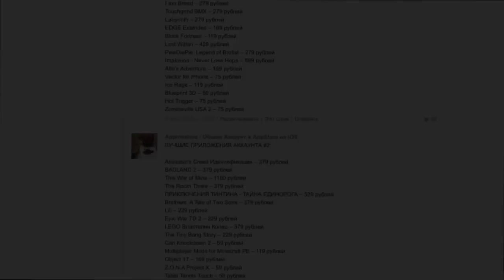10 ЗАБЛУЖДЕНИЙ, В КОТОРЫЕ ВЕРИТ ЧЕЛОВЕЧЕСТВО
10 самых распространенных заблуждений в которые ты веришь.
В этом видео я развею все мифы и легенды.